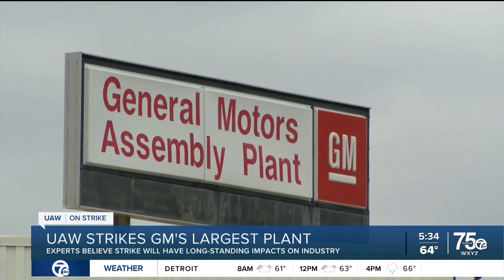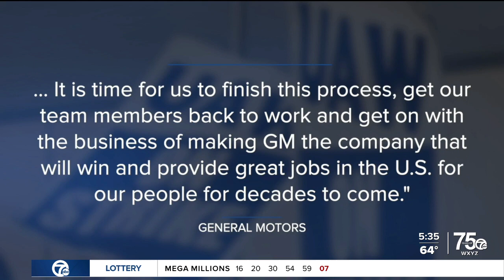UAW workers stand in solidarity with union's Texas plant strike expansion